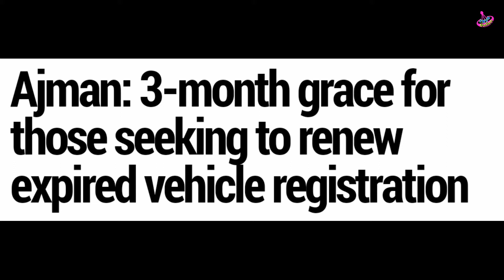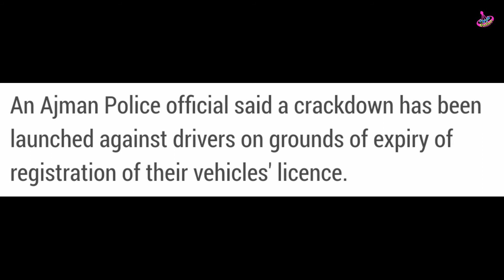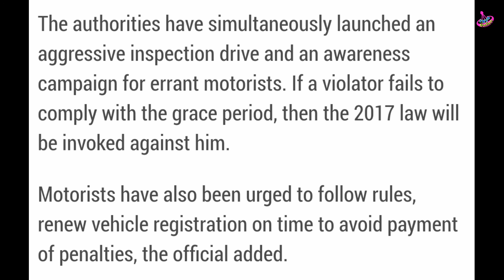three months grace period | grace period for vehicles registration | grace period in ajman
ajman police and government ki taraf non registered vehicles ke liye grace period diya gaya hai ap is scheme is faida utha sakte hein
pori information video mein mojood hai